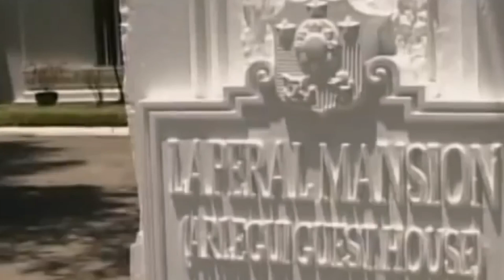Ghostly in malacañang palaces 👻👻